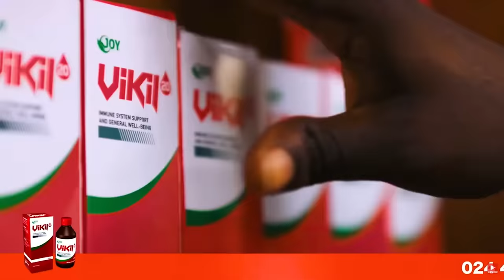Afenyo Markins under fire for attacking Mahama's Vice Naana Jane